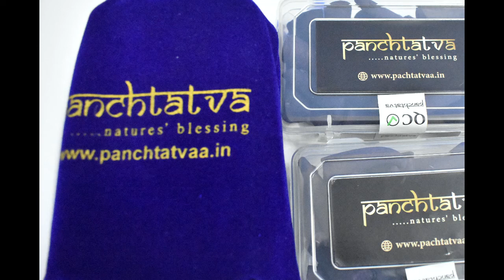lavendar dhoop cones,best lavendar dhoop cones,best dhoop cones for pooja,best lavendar dhoop cones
Get nature's blessings with extra purity and devotion by Panchtatva Herbal Lavender Incense Cones ( Eco Friendly & 0% Charcoal) best natural air purifiers also commonly used for Home Fragrance, Meditation,Stress Reliever, Hawan Rituals, Prayers, & Aromatherapy.

About Fragrance : Panchtatva Lavender Dhoop Batti Cones creates mesmerising aroma around you.This Eco Friendly lavender incense Cones generates positive environment and rejuvenate your mood.This is best lavender dhoop for puja and lavender incense Cones fragrance will help you in increasing the concentration while doing meditation.This Premium Pure Original Lavender Dhoop Cones will create long lasting fragrance..

Usage : This Lavender Dhup Cones can be use for Purifying the environment & to generate Positivity at homes and work place. These lavender incense Cones can be use for Puja,these lavender incense Cones can be use for Hawan,these lavender Cones can be use for meditation,this incense Cones lavender dhup can be use for Room Fragrance.

→ These lavender dhoop Cones are packed in beautifully designed Velvet Pouch and two plastic boxes which are re-usable.

→ PACKAGE CONTAINS : 4 Box. Each box contains 30 Cones, each Cones is 1.5 inches long.

Value for Money Pack : Our lavender dhoop Cones are really value for money. We always keep in mind  that our customers will get best product with the best price .

HOW TO HANDLE : Always keep burning lavender dhoop Cones / lavender incense Cones away from the reach of children / pets.Keep the burning dhoop lavender Cones on a fire proof / heat resistant / hard surfaces away from any wooden/ cloth material.